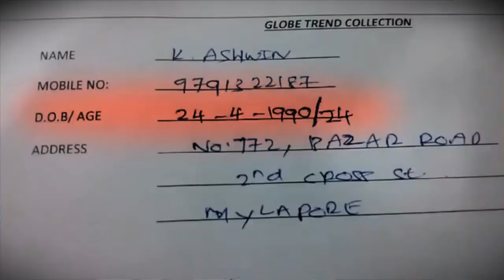'Numbers' Short Film | ATM PIN theft | Suspense Thriller